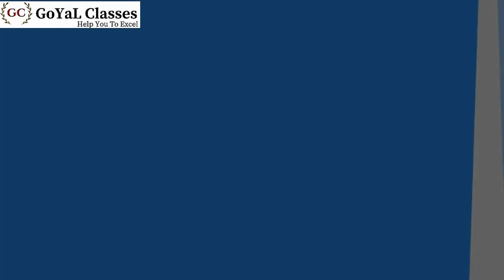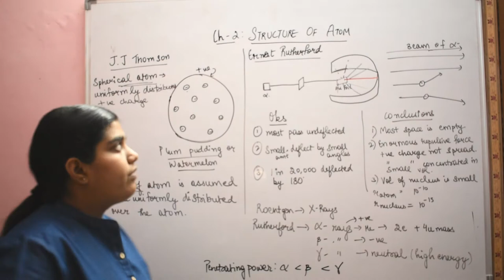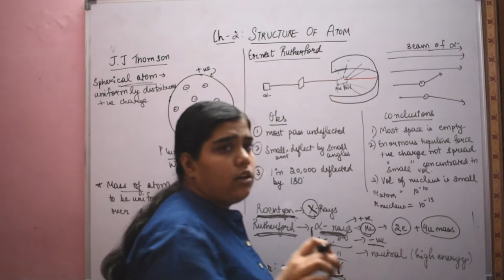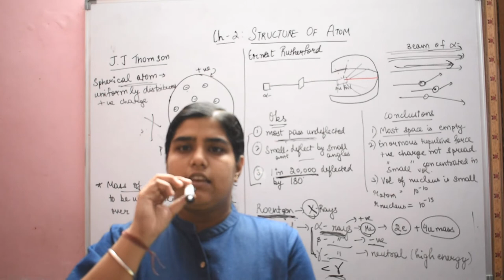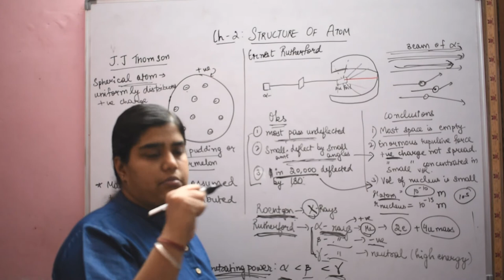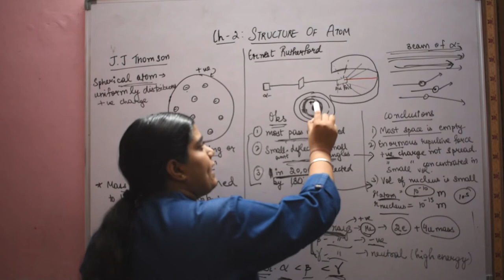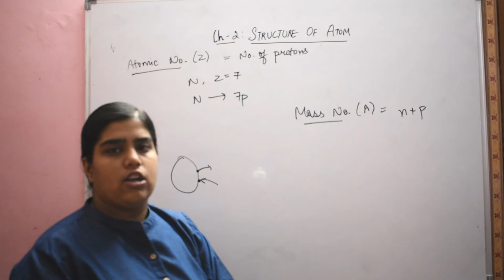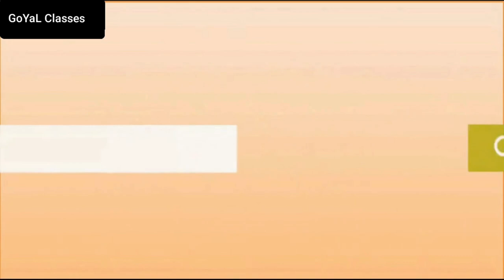Atomic Model,Rutherford(alpha scattering exp), Isobars, Isotopes|03-NCERT-Structure of Atom|Class 11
Ch-2: Structure of Atom
The given video briefs you about
J.J. Thomson model of atom
Rutherford alpha scattering experiment and its drawbacks
Atomic Mass
Atomic Number
Isotopes
Isobars
Some practice questions related to atomic mass and atomic number